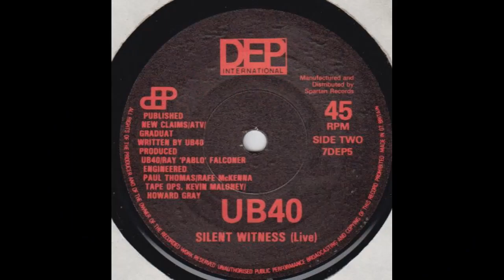Silent Witness (Live) - UB40